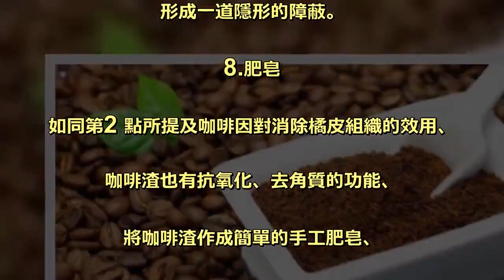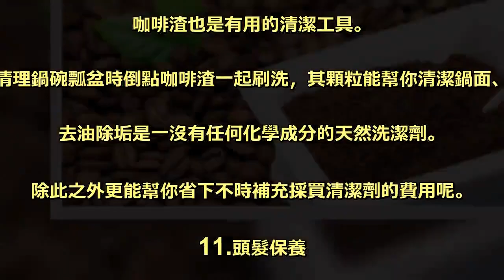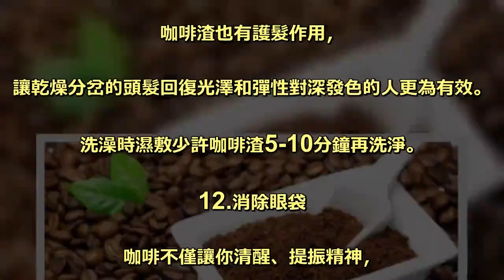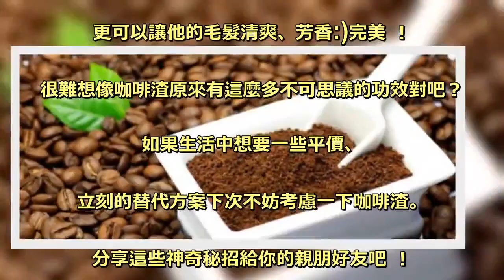咖啡渣別丟掉 ！ 它有這麼多的妙用你知道嗎？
許多人愛喝咖啡。. 每天早上睡眼惺忪地起來第一件事就是泡杯咖啡。. 然後丟棄濾紙上或機器裡的咖啡渣享受一天的開始。. 但你可能不知道，我們每天默默丟棄的東西，. 可是價值非凡的黑黃金 ！. 沒錯，就是我們泡咖啡留下的咖啡渣 ！ . 我們只需要將它瀝幹、放在烤盤紙上自然乾燥，. 它就有14 種神奇用途，. 讓你充分利用這個每天不需要的廢棄物 ！. 1.盆栽肥料 . 咖啡渣是盆栽肥料的好選擇、 . 它富含鈣、氮、鉀、磷和許多養分、 . 尤其適合杜鵑花、山茶花、玫瑰花等喜好酸性土壤的植物、 . 是絕佳的天然肥料。. 2.除皺消脂 . 市面上許多昂貴的消脂塑身產品其實都含有咖啡因的成分。 . 不用購買高價的塑身產品、 . 少量機橄欖油加上咖啡渣就是一個平價、天然、 . 但效果相似的消脂霜、 . 搭配熱水按摩更有助消除橘皮組織。. 適合用於腳踝、手肘、屁股部位。 . 3.堆肥 . 咖啡渣因含氮元素、是適合製作堆肥的天然材料、 . 添加咖啡渣的堆肥可以吸引一些有益小蟲、. 有助植物的養份攝取和生長。. 4.驅蟲 . 相反，有些生物則討厭咖啡的氣味、. 咖啡渣有助於驅逐蚊蠅和蝸牛、. 如果你栽種的植物有蟲害問題、 . 不妨考慮將咖啡渣鋪在盆栽表層、 . 你會發現蝸牛們不再來拜訪了。. 5.防治螞蟻 . 防治螞蟻是咖啡渣另一項效果顯著的功用、 . 不只是盆栽、 . 零食櫃或其他廚櫃中可放置乾燥的咖啡渣、 . 濃烈的香氣可以阻絕嗅覺靈敏、. 朝食物而來的螞蟻大兵們。 . 6.防治黃蜂 . 咖啡渣的氣味也能防治黃蜂。. 謹記不要只是在某處撒點咖啡渣、. 將它放在可以加熱的容器裡、用火柴在底部加熱、 . 形成咖啡渣蒸氣、 才能顯現功效。. 這種氣味對人體無害但卻可以使喜歡拜訪的黃蜂逃之夭夭。 . 7.流浪貓 . 如果想要防止流浪貓翻垃圾桶或靠近住家庭院、 . 也可以在周圍撒些咖啡渣、. 貓咪通常也不太喜歡那個氣味而保持距離、 . 形成一道隱形的障蔽。. 8.肥皂 . 如同第2 點所提及咖啡因對消除橘皮組織的效用、 . 咖啡渣也有抗氧化、去角質的功能、. 將咖啡渣作成簡單的手工肥皂、 . 你也能擁有一個平價、天然的美容聖品。 . 9.冰箱除臭 . 冰箱常存放氣味濃烈食材的人一定對這個現象深有所感:. 不管怎麼清潔冰箱仍然會散發一股不好聞的氣味。. 一杯咖啡渣就是天然的除臭劑讓你不會以打開冰箱就皺眉。. 10.研磨材料 . 咖啡渣也是有用的清潔工具。. 清理鍋碗瓢盆時倒點咖啡渣一起刷洗，其顆粒能幫你清潔鍋面、. 去油除垢是一沒有任何化學成分的天然洗潔劑。. 除此之外更能幫你省下不時補充採買清潔劑的費用呢。 . 11.頭髮保養 . 咖啡渣也有護髮作用，. 讓乾燥分岔的頭髮回復光澤和彈性對深發色的人更為有效。. 洗澡時濕敷少許咖啡渣5-10分鐘再洗淨。. 12.消除眼袋 . 咖啡不僅讓你清醒、提振精神，. 咖啡渣和一點橄欖油可以修復肌膚、. 消除眼袋是一天然的簡單眼膜。 . 13.燒烤銹斑 . BBQ結束後，. 鐵架上總是會留下一些燒烤銹斑頑固的難以清理。. 但有個快速、. 簡單的方法:將菜瓜布沾點咖啡渣刷洗鐵架再用溫水清洗，. 鐵架會再度閃亮乾淨 ！ . 14.除蚤 . 家裡的毛小孩如果有跳蚤問題，. 咖啡渣是個立即、快速的救星 ！ . 在幫小狗洗澡時加點潮濕的咖啡渣一起按摩、. 清洗不但可以打擊跳蚤，. 更可以讓他的毛髮清爽、芳香:)完美 ！. 很難想像咖啡渣原來有這麼多不可思議的功效對吧？ . 如果生活中想要一些平價、. 立刻的替代方案下次不妨考慮一下咖啡渣。 . 分享這些神奇秘招給你的親朋好友吧 ！ . 大家一起來試試功效如何？ .